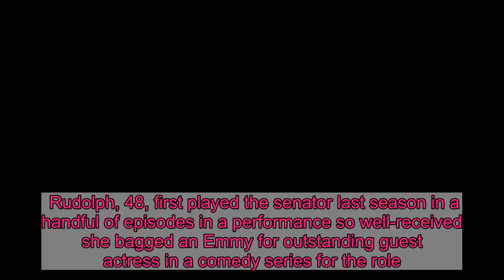'Saturday Night Live' teases Jim Carrey, Maya Rudolph as Joe Biden, Kamala Harris ahead of season pr